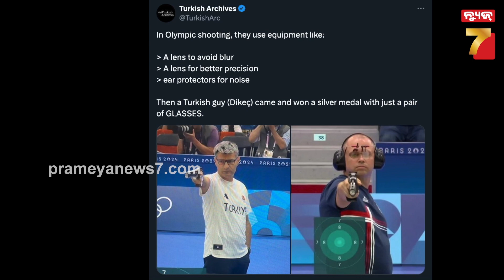Yusuf Dikeç |ପ୍ରଫେସନାଲ ନହୋଇ ବି ସୁଟିଂରେ ରୌପ୍ୟ ପଦକ, ବିନା ଲେନ୍ସରେ ପାଇଲେ ସଫଳତା: କିନ୍ତୁ ପକେଟରେ ଥିଲା ହାତ..